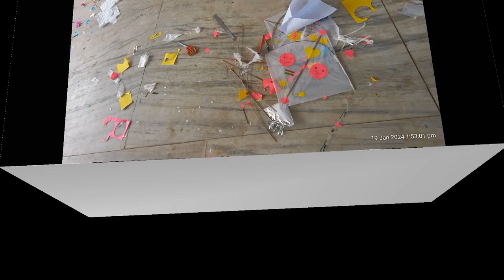Moti pavad shala || Kite festival || Kite making || 10 bagless days | gelot haresh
વિભાગ 1
1. અલગ_(_વેગળું_)_પદ_શોધો
2.

૩.
4.

5.
6.

7.
8.

9. અવકાશ_કલ્પના_(_ટુકડાઓ_જોડો_)_કરો
10. છુપાયેલી_કોયડા_(_સમસ્યા_)_આકૃતિ_શોધો

વિભાગ 2

1.
2.
3.

4. અવયવ_અને_ગુણક ( ગણી_સંખ્યા_) ( તેના_ગુણધર્મો_સહ_)
5.
6.

7.
8. લંબાઈ , વસ્તુમાન , ક્ષમતા ( ધારકતા ) , સમય , ચલણ ( નાણાં_)_વગેરે
9.

10.
11. સંખ્યાસૂચક_( સંખ્યાત્મક_)_પદાવલિનું_સાદું_રૂપ
12.

13. નફો-તોટો
14.
15. પરિમિતિ , ક્ષેત્રફળ_અને_કદ ( ઘનફળ )

PSE_EXAM વિભાગ-2
સામાન્ય જ્ઞાન

may telegram

shiksha savtri (Gelot Haresh)
Mathas/Science

may Facebook group